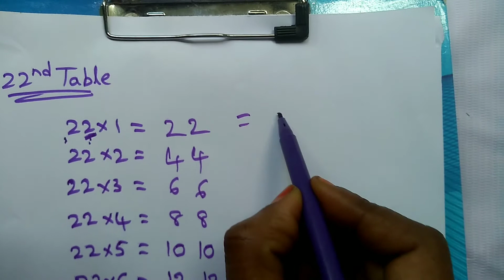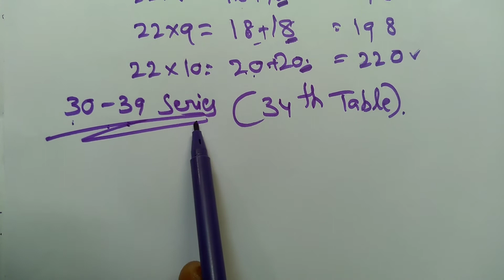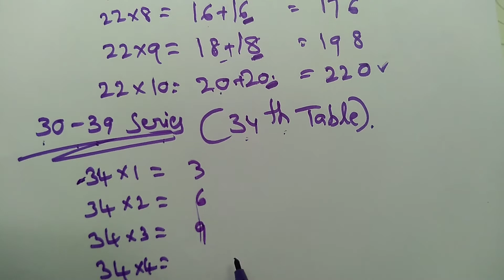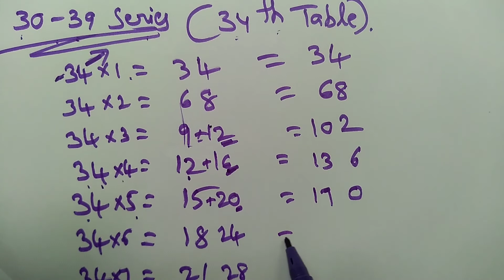How to learn tables easily in Telugu|| Math tricks|| Table1 to 100 tricks for kids|| Hasmaika's talk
Learn tables in easy and fastest way || From 20 to 100 by teaching this video. Improve your calculation speed as tables are important for kids, school students and even college students to clear their placement and job exams. This video definitely gives the easiest, fastest and most efficient way to learn tables. So watch this video and enjoy the concept.